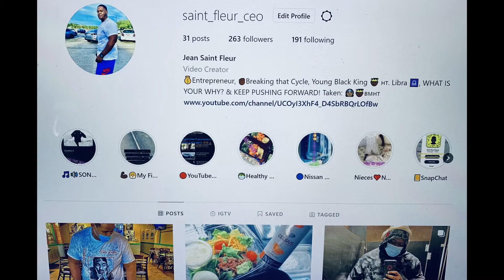STAY - The Kid LAROI w Justin Bieber (1950s Frankie Lymon Style Cover) ft. Freedom Young - REACTION!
IM VERY SORRY ABOUT THE STATIC OR WEIRD NOISE YOU HEAR! I didn’t noticed untill the video was uploaded. 🙏🏾